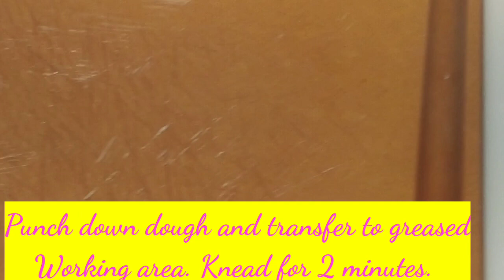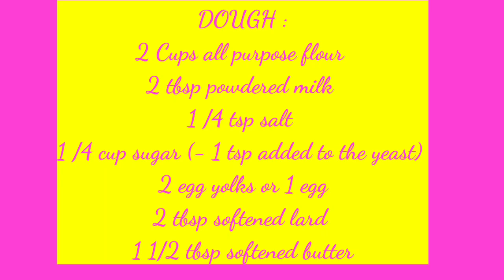MONGGO ENSAYMADA RECIPE | Kusina Ni Abyang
Soft, Light and fluffy Ensaymada with sweetened mung bean filling.
INGREDIENTS
YEAST MIXTURE
2 /3 CUP warm freshmilk
1 tsp sugar
1 tbsp dried active yeast

DOUGH :
2 Cups all purpose flour
2 tbsp powdered milk
1 /4 tsp salt
1 /4 cup sugar (- 1 tsp added to the yeast mixture)
2 egg yolks
2 tbsp lard
1 1 /2 tbsp softened butter

MUNGGO FILLING
 1/2 cup dried mung beans
Water (soak /boil)
1/4 tsp salt
2 tbsp evap /freshmilk
5-6 tbsp sugar
1 tbsp butter